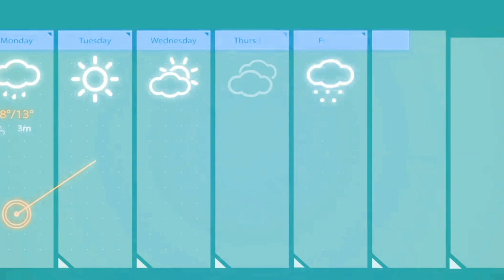বিক্ষিপ্ত বৃষ্টি শহরে, কালবৈশাখীর পূর্বাভাস রাজ্যে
সকাল থেকেই বিক্ষিপ্ত বৃষ্টি শহরে। মঙ্গলবারও বজ্রবিদ্যুৎ সহ বৃষ্টির সম্ভাবনা একাধিক জেলায়। ৫০ থেকে ৬০ কিলোমিটার বেগে বইতে পারে ঝোড়ো হাওয়া। রয়েছে কালবৈশাখীর পূর্বাভাসও।

@Aarohi New